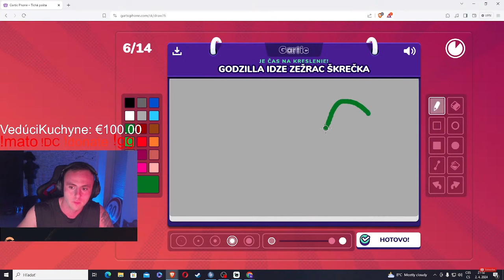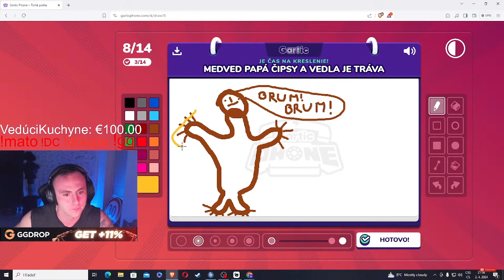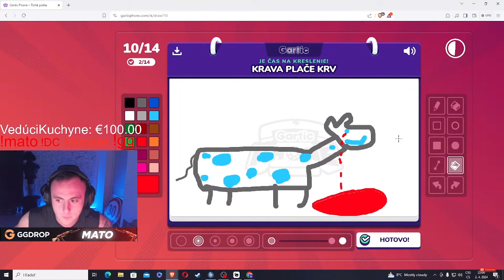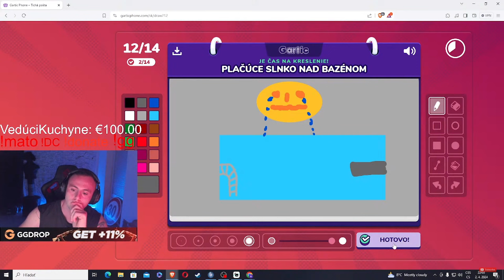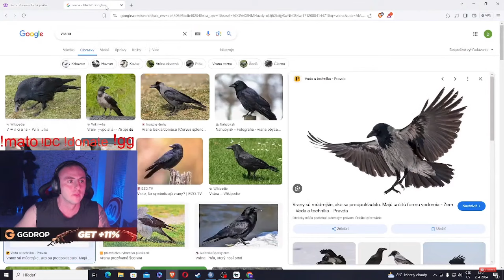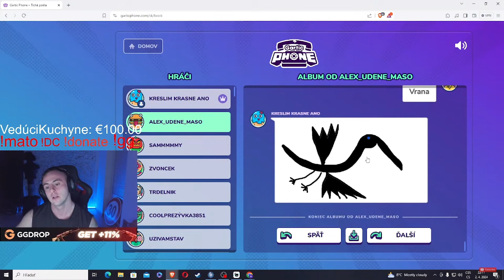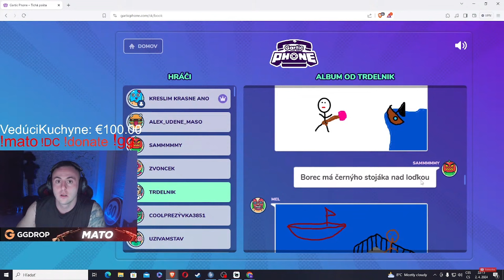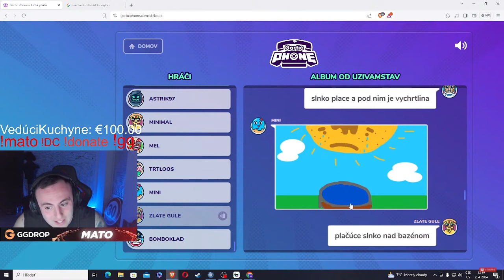Maľujem ako úplný Picasso! | 2Sekundovymato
Rozhodne som bol najlepší! 😂